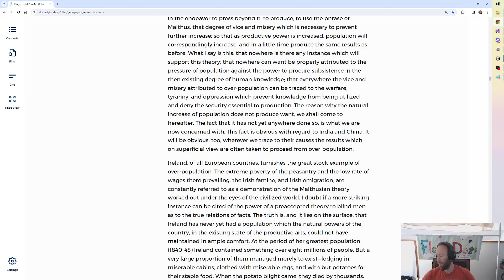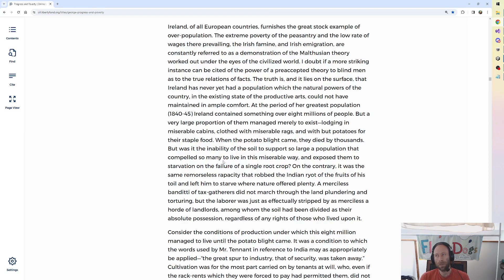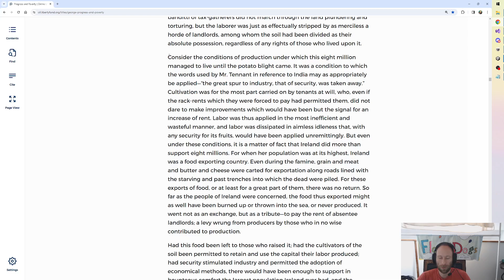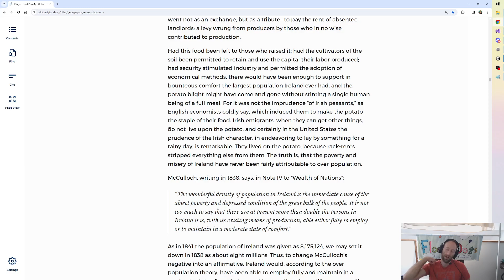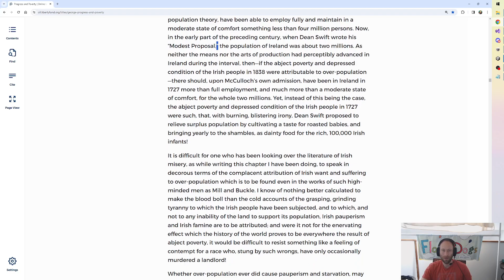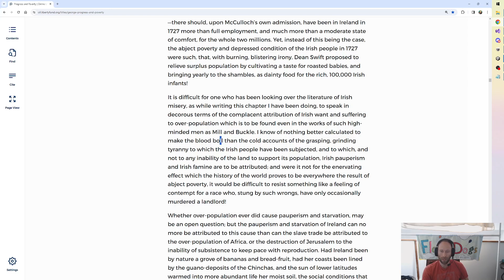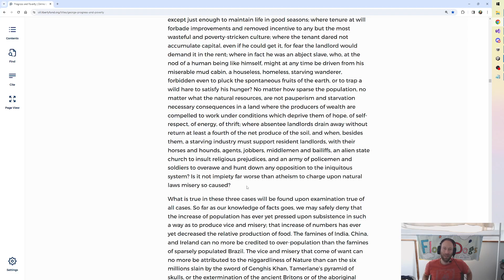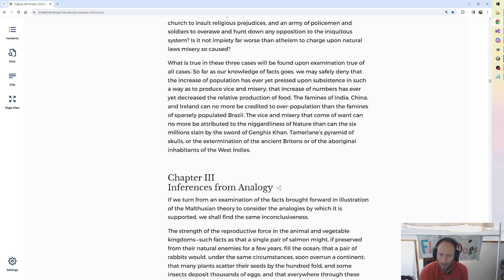Henry George Daily Devotional Ep 31: Book II: Chapter II (cont x4)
In this episode, I read Book II: Population and Subsistence; Ch II: Inferences from Facts. George does a deep dive into Ireland and their famines, concluding they are the result of tyranny through landlording, not of the inability of the land to produce.

My name is Max, I'm a Georgist. I'm recording these readings because my friend, John, didn't like the free audiobook of Progress & Poverty and it is my mission to make John a Georgist.